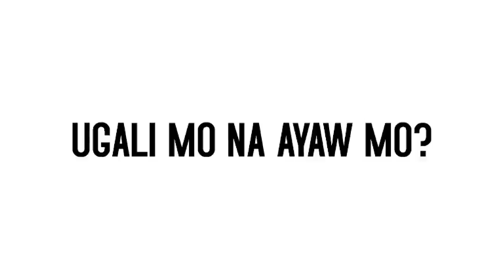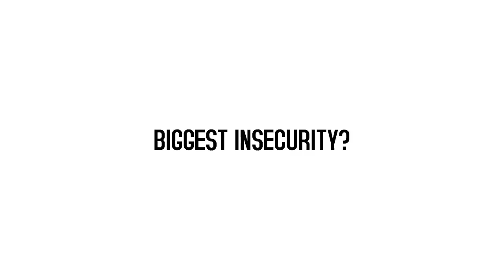The Hopeful Romantic Exclusive: Fast Talk with Ritz Azul and Pepe Herrera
“The Hopeful Romantic”
Pepe Herrera and Ritz Azul
Directed by Topel Lee
September 12 in cinemas nationwide